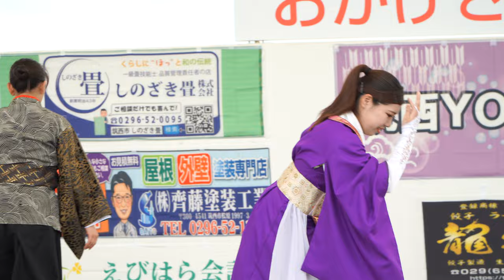将門YOSAKOI響_③ 📍影武者【4K_L】／2日目／第7回筑西YOSAKOI祭り 2024秋